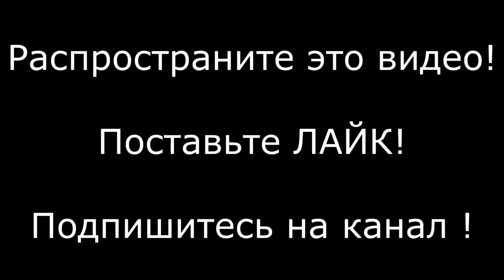Светлана Тихановская - национальный лидер беларусов ! Избранный президент! Революция в Беларуси !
"✅ Лукашенко услышал правду прямо в лицо на МЗКТ.
✅ Бастуют крупнейшие заводы страны.
✅ Светлана Тихановская заявила, что готова стать национальным лидером. Она запустила создание Координационного Совета для передачи власти.
✅ Тысячи людей поддерживают забастовку на БТ, ОНТ и СТВ. Во время эфира стали показываться митинги и выступления рабочих.
✅ Многие предприятия создают стачкомы, объявлено о создании Национального забастовочного комитета.
✅ ЕС готовит план денежной помощи всем бастующим рабочим Беларуси. Также от лица бизнес-сообщества прямо сейчас активно создаётся Фонд Солидарности для всех бастующих.

ПЛАН

❗️МИНСК

— В 18.00 все рабочие идут на Площадь Независимости, где от имени стачкомов выдвигают НАШИ народные требования и начинают сидячую забастовку. ВСЕ ПРИХОДИМ ИХ ПОДДЕРЖАТЬ.
— К 20.00 с Площади Независимости мы идём на Окрестина (через СИЗО на ул. Володарского) требовать освобождения всех задержанных и политзаключенных. Просим врачей, а также сотрудников БТ, ОНТ и СТВ пройти внутрь первыми и в прямом эфире показать, что там происходит. А также взять интервью у пострадавших.

❗️ОСТАЛЬНЫЕ ГОРОДА

— К 18.00 выходите с рабочими на центральные площади и вызываете главу исполкома на ковёр. Требуете от него поддержать народные требования. Если он отказывается это делать — вы имеете полное право отстранить его от власти. После чего начинать вести переговоры с Координационным Советом и Национальным Забастовочным Комитетом.

ИДЁМ ДО КОНЦА." - телеграм канал NEXTA.
Протест против узурпации власти диктатора Лукашенко. Последние новости о том что происходит на улицах беларусских городов после выборов президента. Уличные бои, коктейли молотова, погибшие, пострадавшие, прямой эфир, очевидцы, люди хотят свободы. Лукашенко УХОДИ !